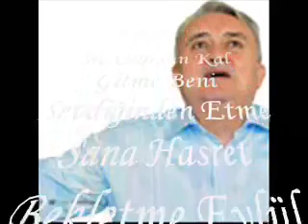Amir ATEŞ-Sevenler Hep Ağlarmış (MUHAYYER KÜRDİ)R.G.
SOLİST:
***AMİR ATEŞ***
VİDEOYU YAPAN
**RECEP GAYRETLİ**
GÜFTE: NÜKHET ULAŞTIR
BESTE: AMİR ATEŞ
USUL: SOFYAN
MAKAM: MUHAYYER KÜRDİ
Sevenler Hep Ağlarmış Yanar Bağrın Dağlarmış
Çiçekler yas bağlarmış, Eylül Akşamlarında
Ne Olursun Kal Gitme Beni Sevdiğinden Etme
Sana Hasret Bekletme Eylül Akşamlarında
Bütün Yapraklar Soldu Gönüller Özlem Doldu
Gidenler Dönmez Oldu Eylül Akşamlarında